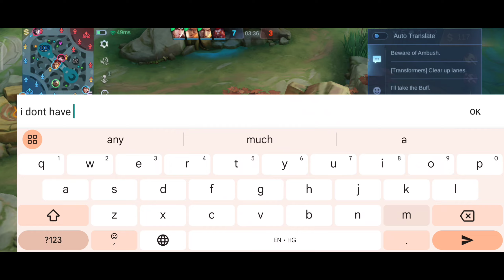100% Unkillable Fredrinn - Maniac With 13 Kills And 0 Death- Build Top 1 Global ~ MLBB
fredrinn ml talkshow
fredrinn mlbb gameplay,

100% Unkillable Fredrinn - Maniac With 13 Kills And 0 Death- Build Top 1 Global ~ MLBB